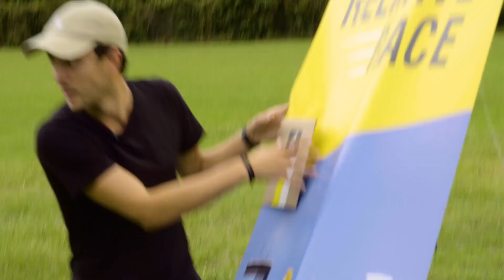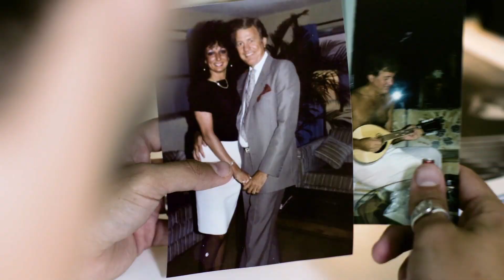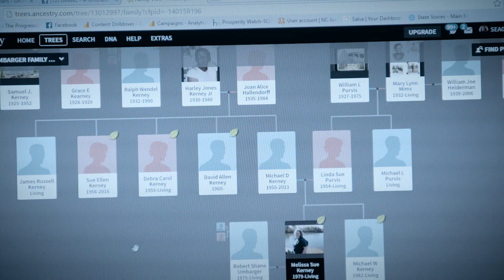RELATIVE RACE EXCLUSIVE TRAILER!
Relative Race Season 2 premieres March 5, 2017 @ 7PM MT on BYUtv.
Watch it on the free BYUtv app on Roku, Xbox, iPhone/iPad or Android

Justin Stuart
Monument, CO
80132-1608